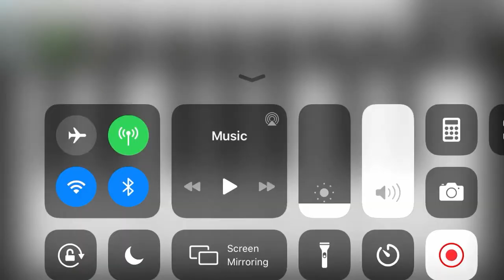‪Tunes 👍🏻👍🌳(When You Understand 😊)